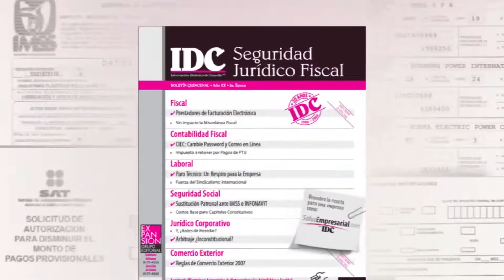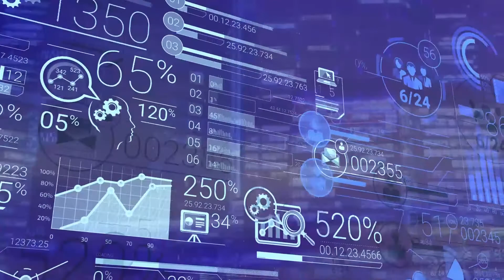Salud mental y bienestar en el trabajo híbrido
Cada vez es más importante tomar decisiones conscientes acerca de las acciones que debemos tomar para nuestro bienestar y nuestra salud. Nos acompaña un especialista que nos compartirá buenas prácticas para implementar en el trabajo híbrido.